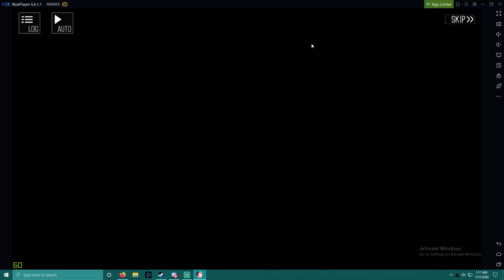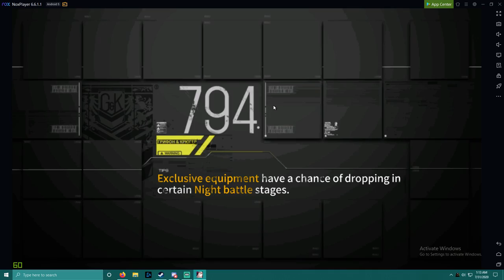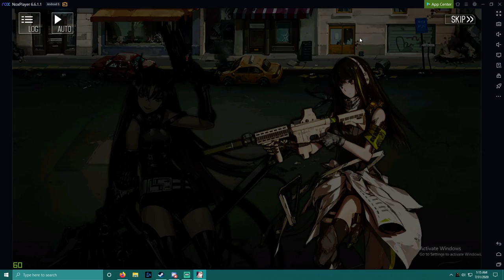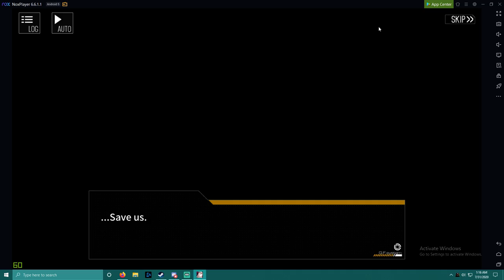Girl's Frontline - Chapter 2, Normal 6